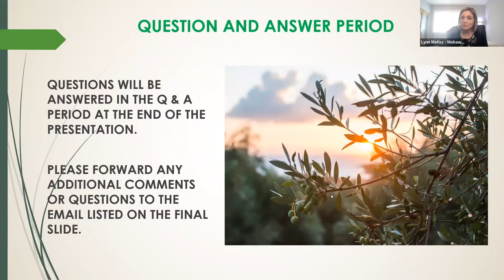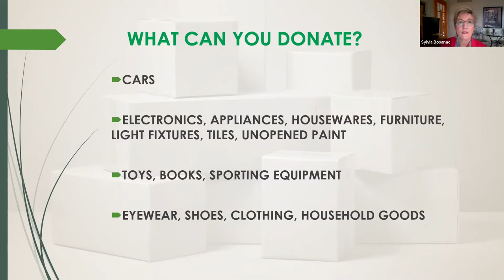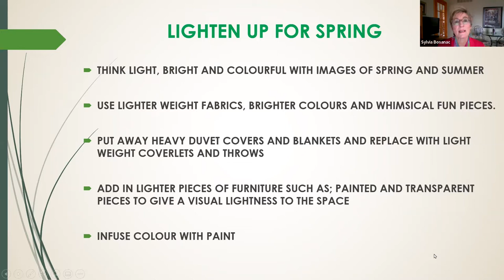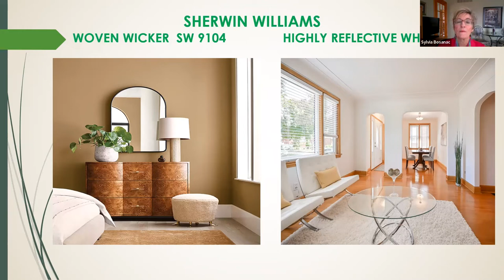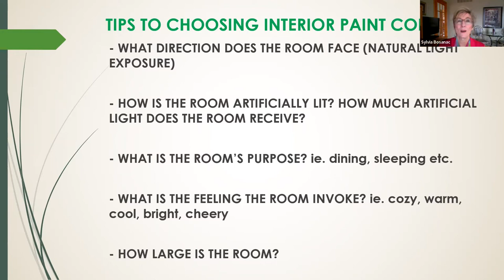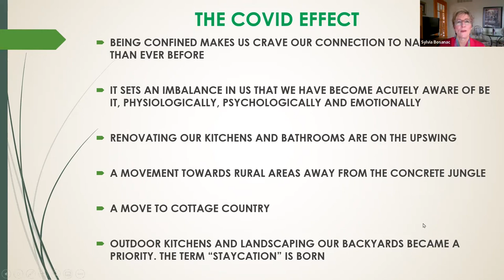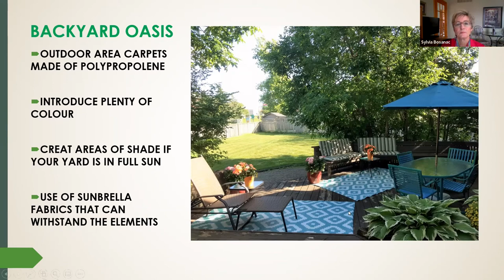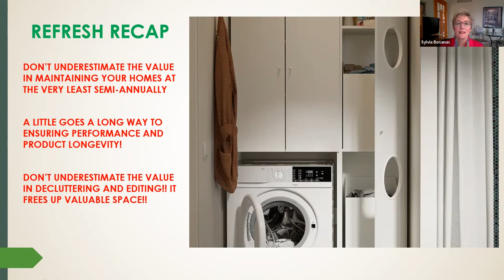Spring Refresh Webinar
Spring is often a time where we take a closer look at the rooms in our home. Is it time to declutter? Does your space need a mini makeover or a major renovation? Learn what colours are trending in 2022, easy makeover tips, renovation do’s and don’ts and the importance of wellness in your space.